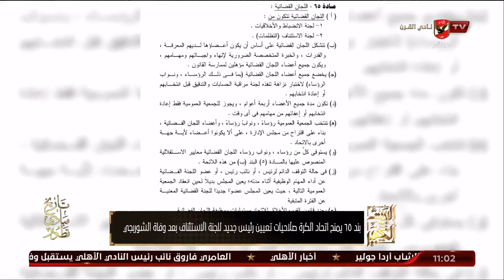جولة في أهم الأخبار المحلية والعربية والعالمية